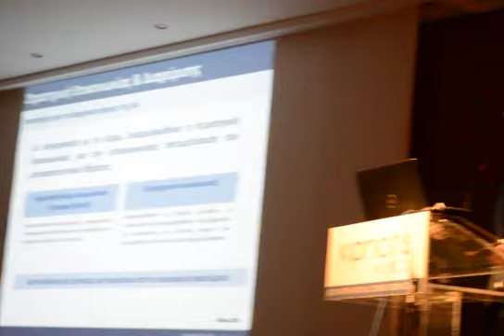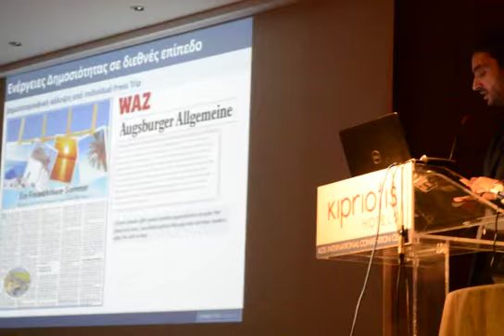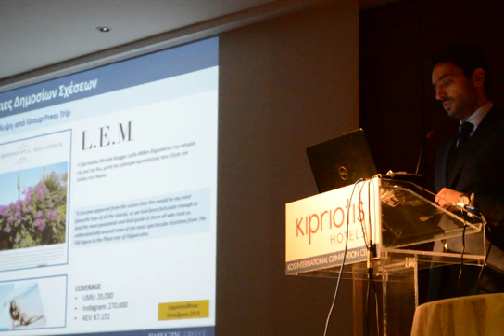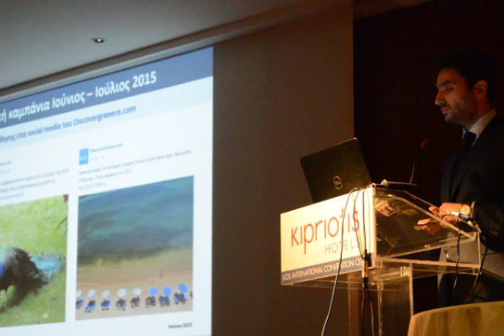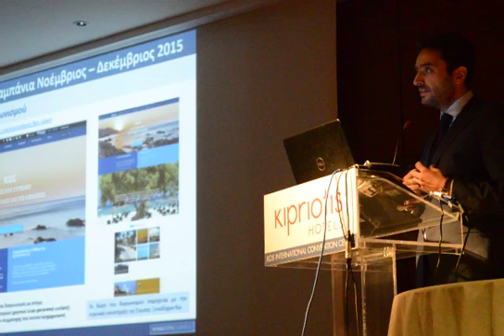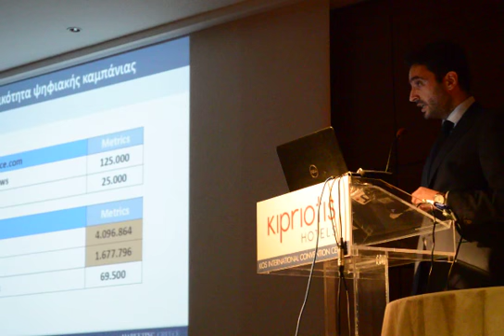Παρουσίαση μελέτης αποκατάστασης φήμης Κω